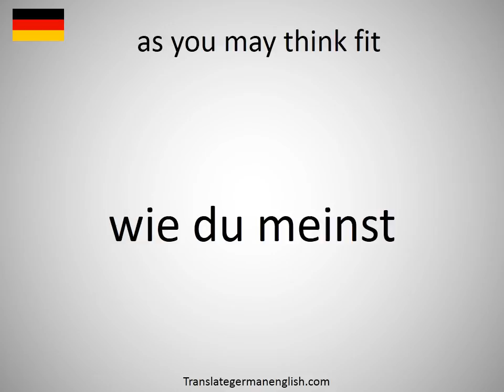How to say as you may think fit in German?